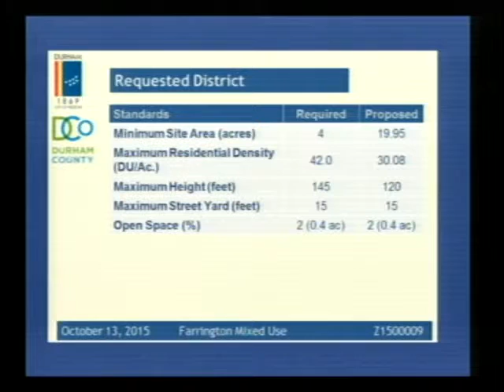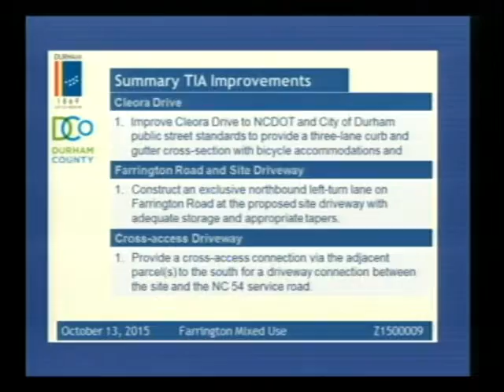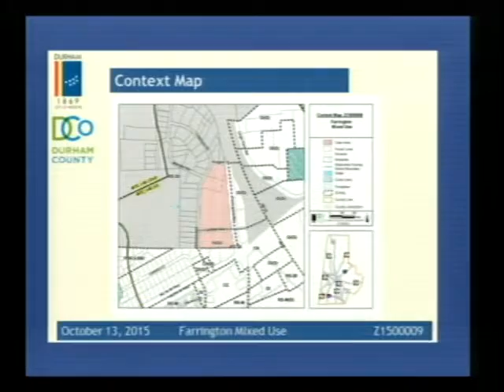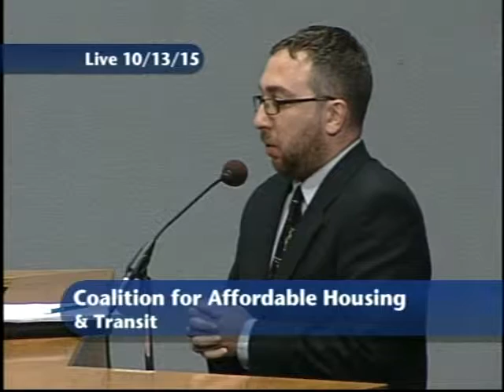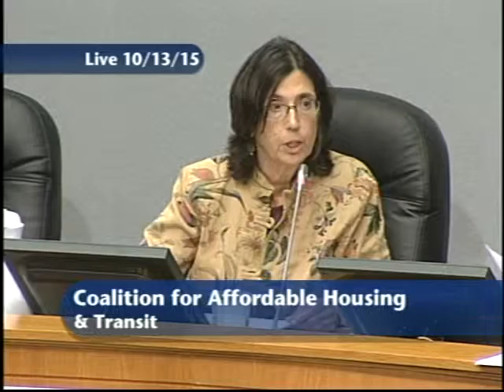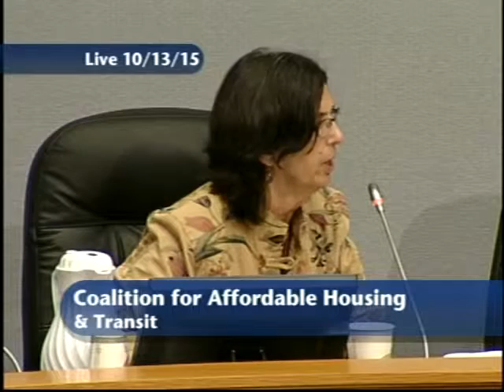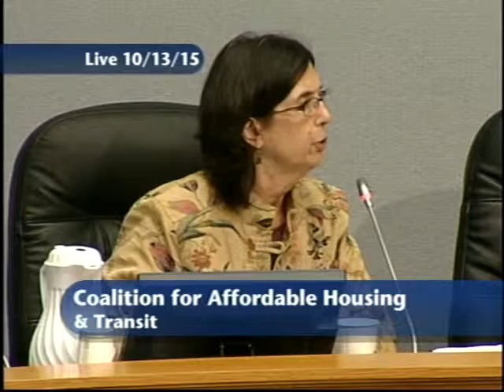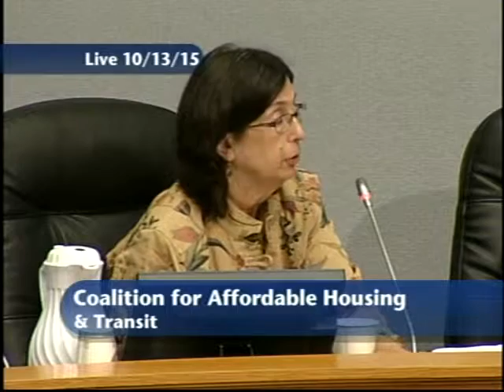Durham Planning Commission October 13, 2015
This is the regular meeting of the Durham Planning Commission for October 13, 2015.
Meeting starts at 2:05